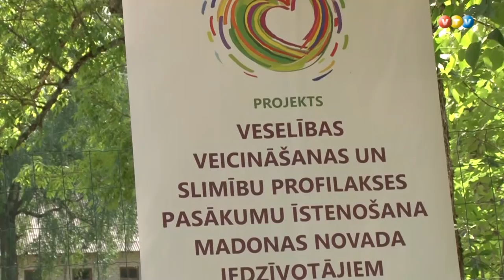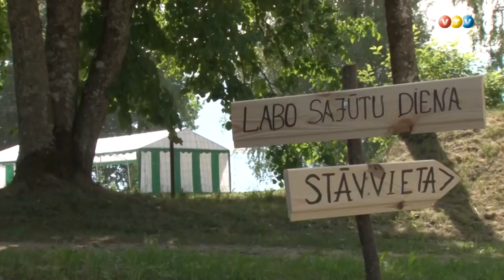Madonā aktīvi noris veselības veicināšanas projekts